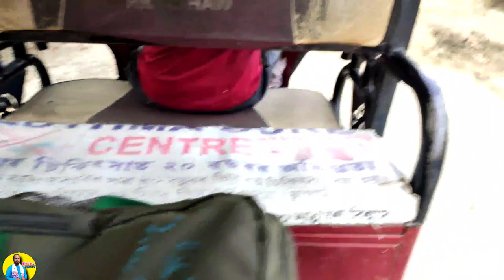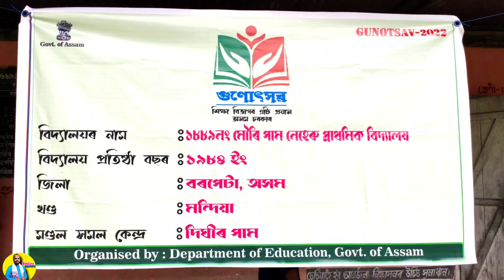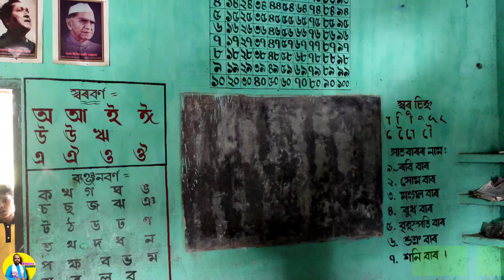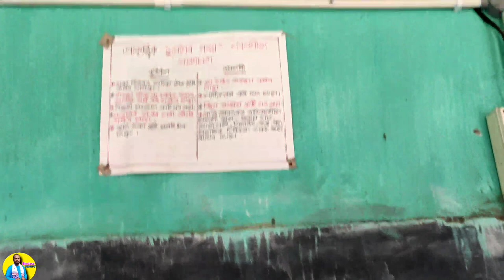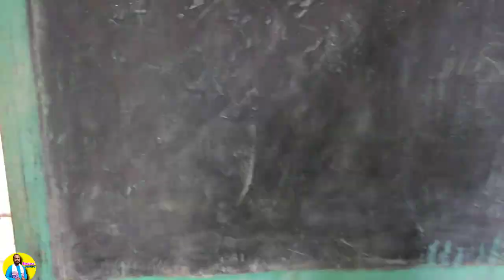গুণোৎসৱৰ দিনা আমি কি কৰিলোঁ GUNOTSAV 2022